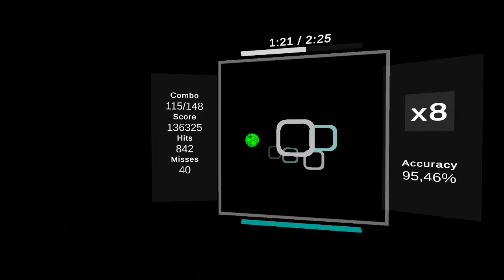I love this map so much ❤